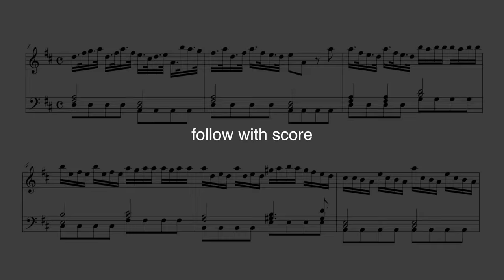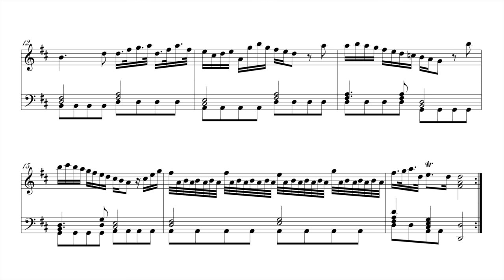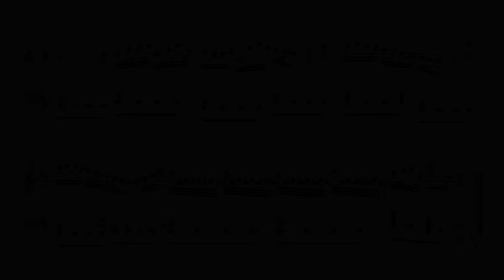Vivaldi - Largo Concerto in D, RV 93 Piano Solo HARMONIC PEDAL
READ MORE BELOW⬇ Overhead keyboard then follow with score.

This recording was made with the "3 in 1" 4th HARMONIC PEDAL only.  I used the sostenuto part of the pedal to hold the left hand accompaniment chords then quickly released to resonance half position for left hand bass staccato with sympathetic resonance.

FREE public domain sheet music - ideal for piano students beginners/intermediary level.  *My recording intentionally differs rhythmically in certain bars from this piano arrangement.

Go to Arrangements and Transcriptions tab:
Scroll down to edition:  "For Keyboard (Depolo)"